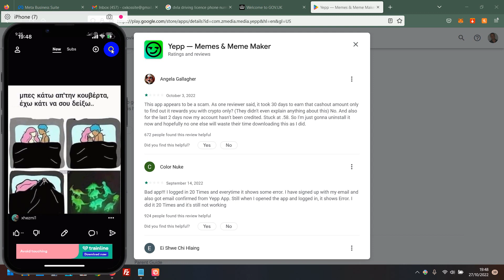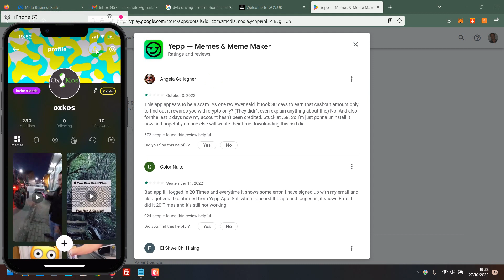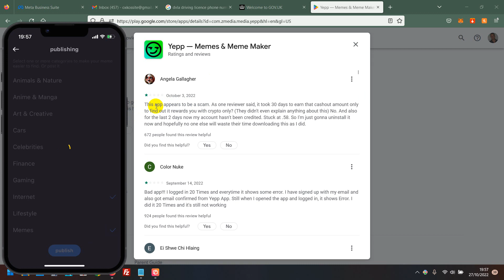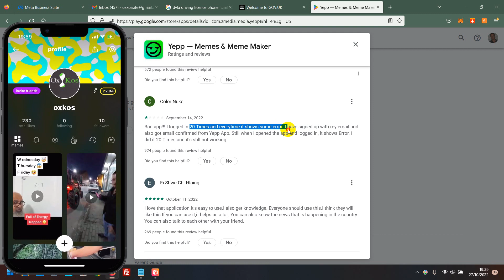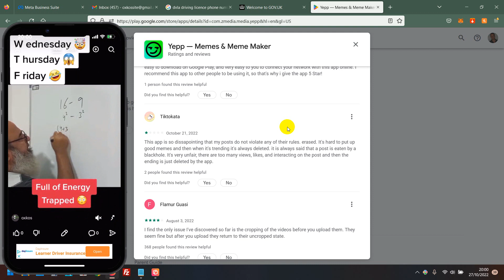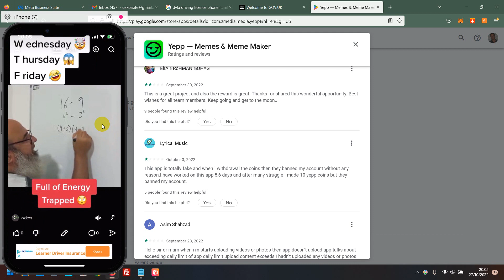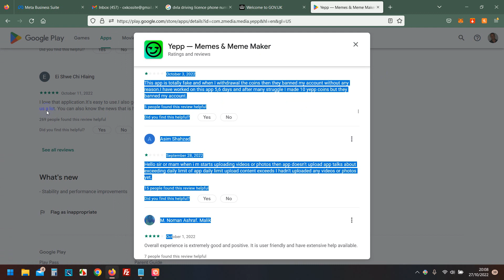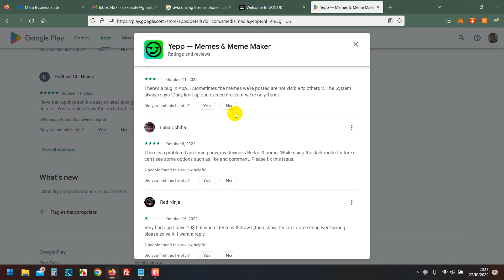Si te Fitojm Para Nga App duke Ngarkuar Video Shikuar dhe Referuar Dike Hap Mbas Hapi ne SHQIP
Regjistrohu Ketu dhe Fito Para nga Kjo App duke Referuar dike tjeter, Duke ngarkuar Video, duke perdorur Kete app.

Faleminderit.
Nexhmedin Peci